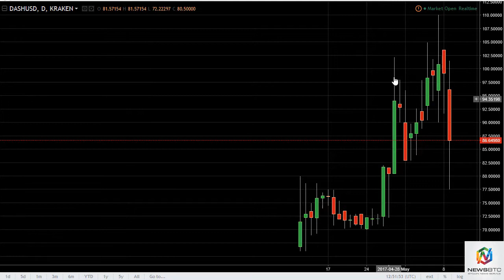DASH/USD and LTC/USD Technical Analysis May 10, 2017